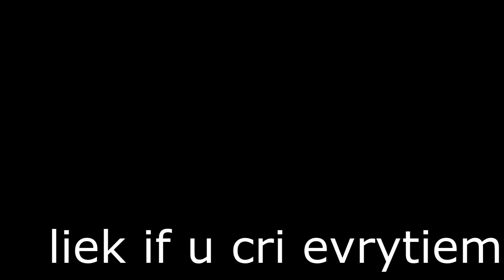[YTP] - SpongeBoob Plays Five Nights at Freddy's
dis was an amazemnt to histery, liek if u cri evrytim.